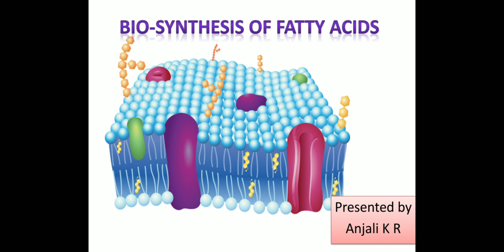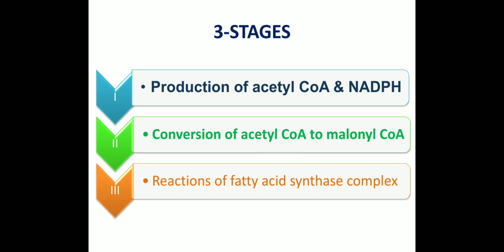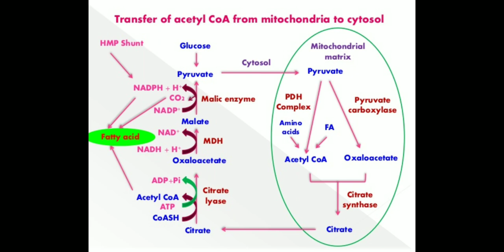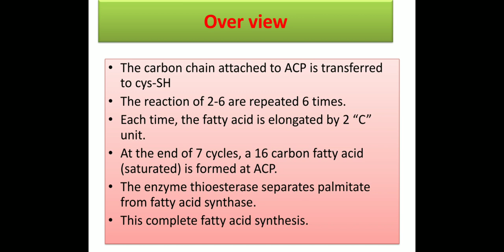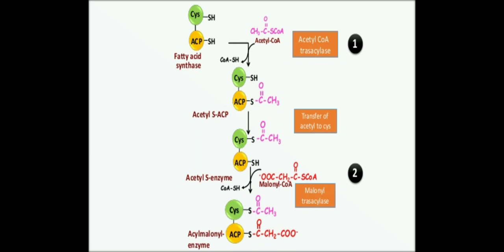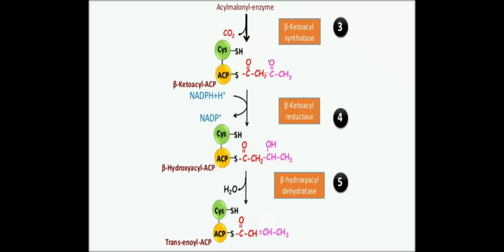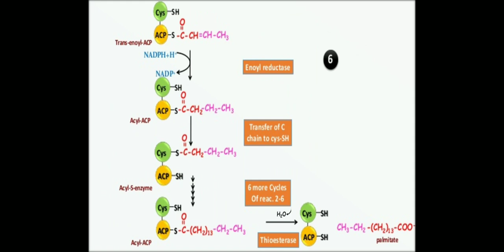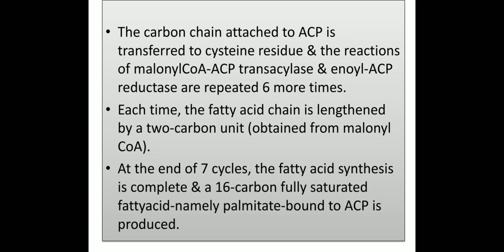Bio- Synthesis of Fatty acids